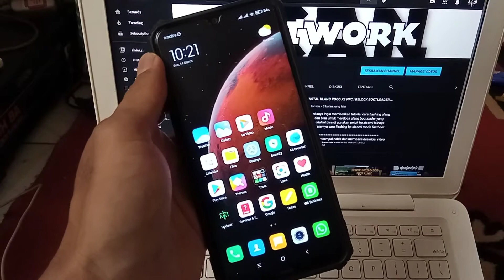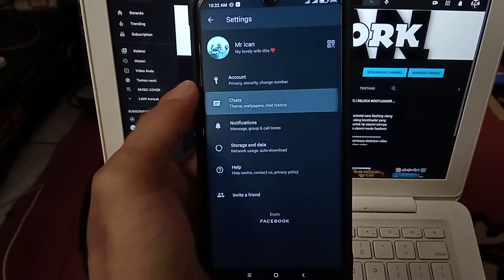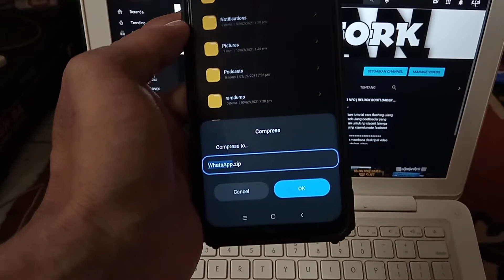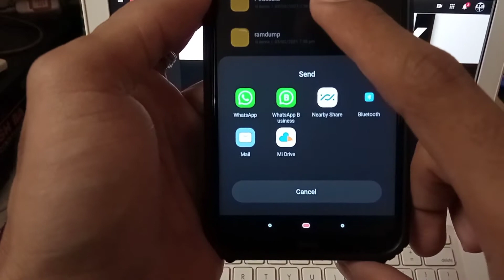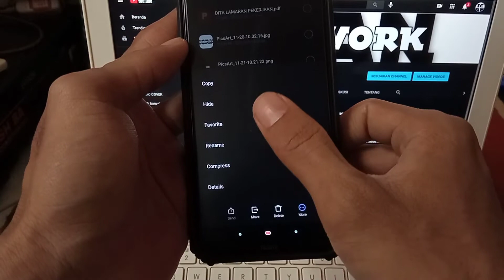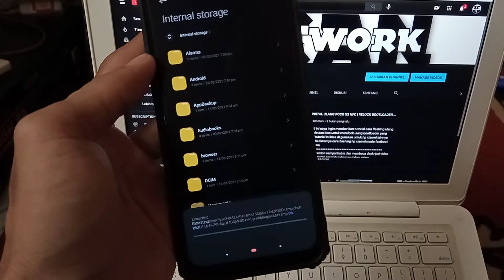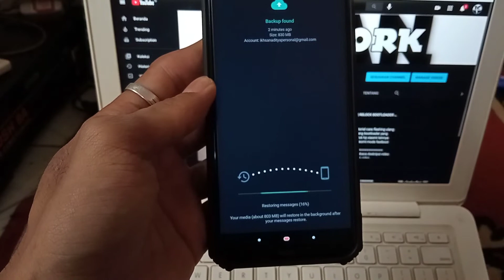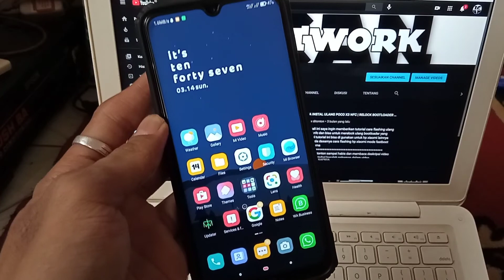CARA MEMINDAHKAN CHAT WHATSAPP DARI HP LAMA KE HP BARU TANPA HILANG DATA CHAT | TUTORIAL ANDROID